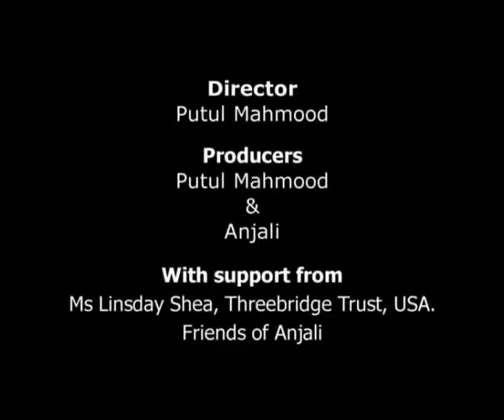2006 The window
One of the short listed entries of Frame Of Mind 2006